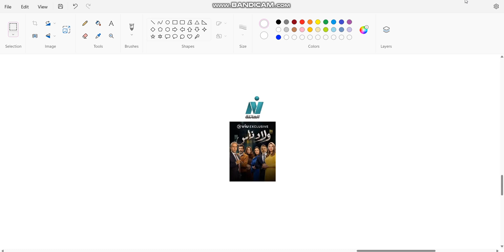Welad Nas On Nile Family